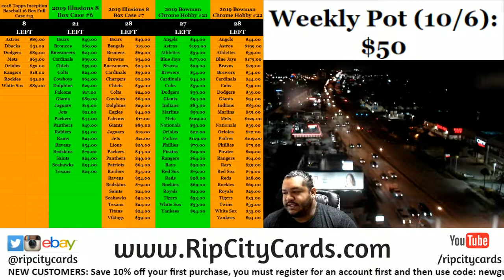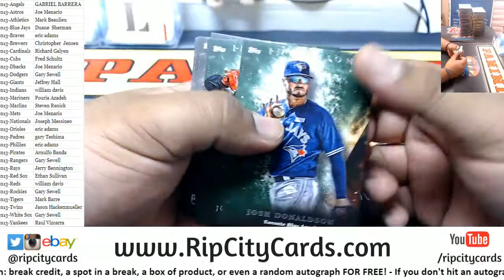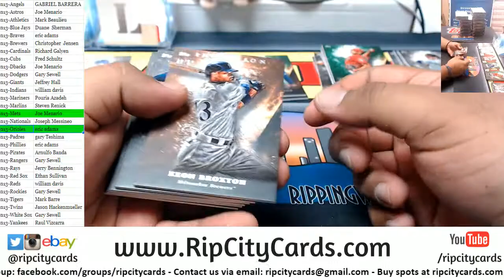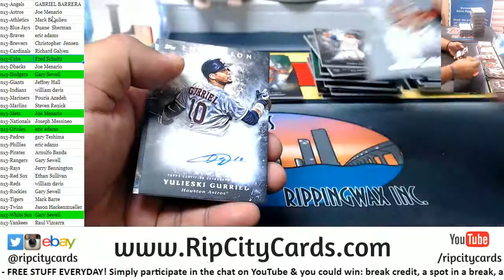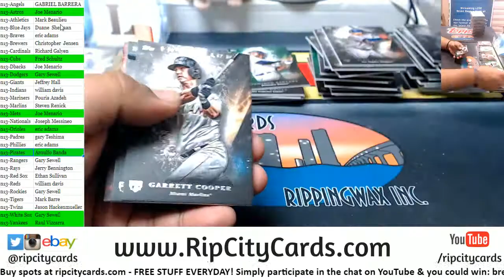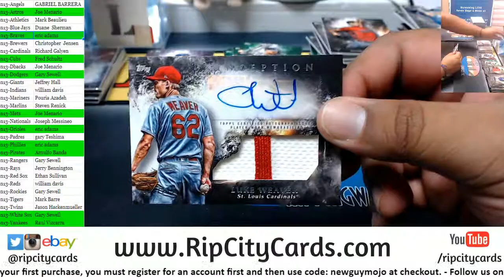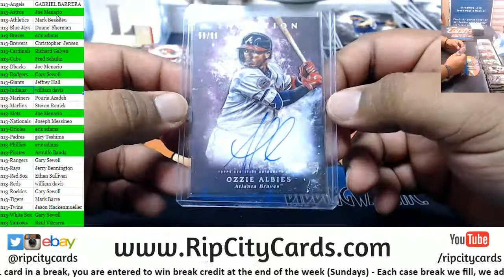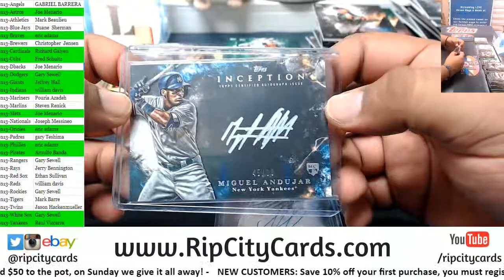2018 Inception Baseball Full Case #13 RCC